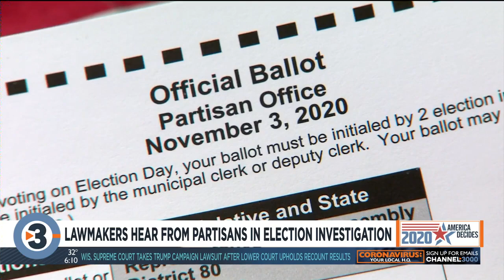Democrats walk out of hearing on November election, ‘We’re wasting our time on hearsay and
Clerks and election officials have maintained the November election was conducted according to law, but they were unable to testify that to the state joint legislative committee looking into the election. They weren’t invited.